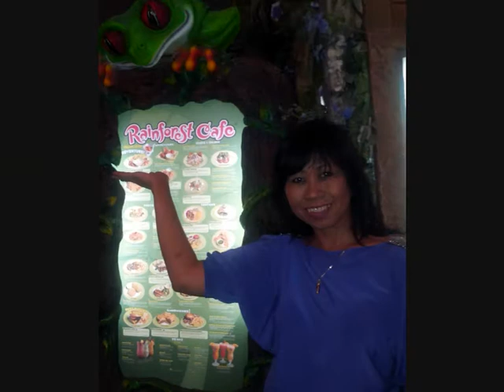BURJ DUBAI DANCING FOUNTAIN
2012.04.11 Dubai UAE-an evening in front of Burj Dancing Fountain opp. Dubai Mall-bonding with my cousin Nelia